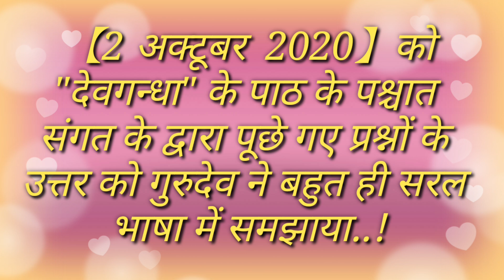छ: ऋतुएं कौन कौन सी है तथा उपवास का क्या महत्व है..? (2:10:2020) संगत के द्वारा आए प्रश्नों के उत्तर